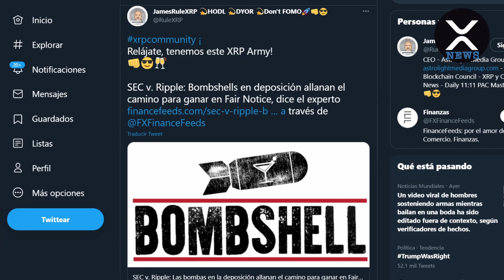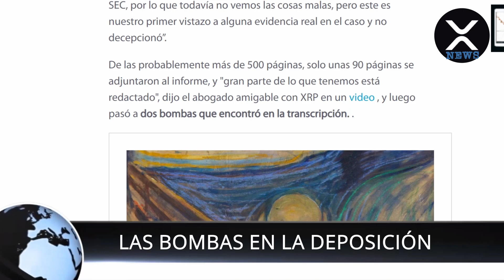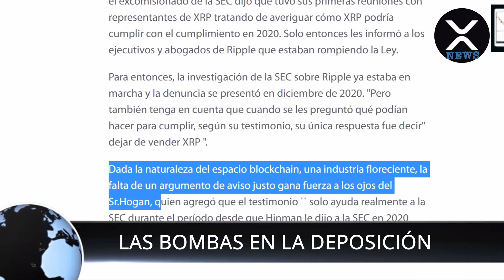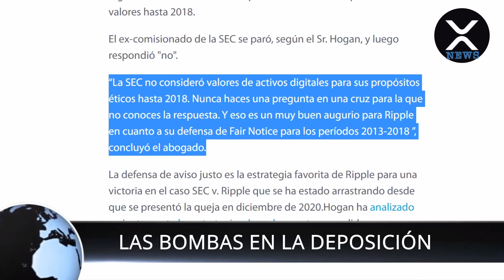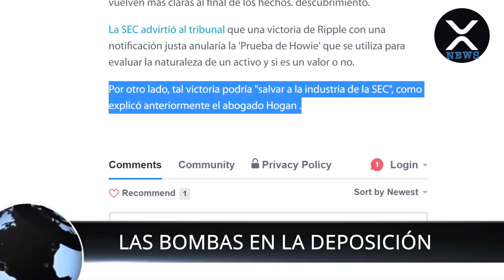XRP Español - SEC V. RIPPLE: LAS BOMBAS EN LA DEPOSICIÓN ALLANAN EL CAMINO PARA GANAR EN FAIR NOTICE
XRP News tu resumen de noticias Crypto diarias

Donación mensual.